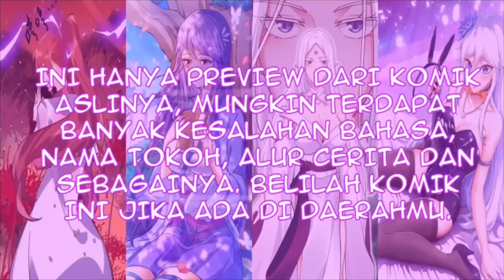Turns Out I’m a Great Cultivator B.Indo Chapter 58 | Es Loli